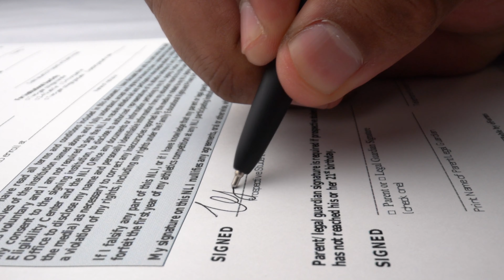Clearwater Academy Student Athlete, Tyrell Lawrence, Signs with University of Minnesota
Clearwater Academy Knights Football